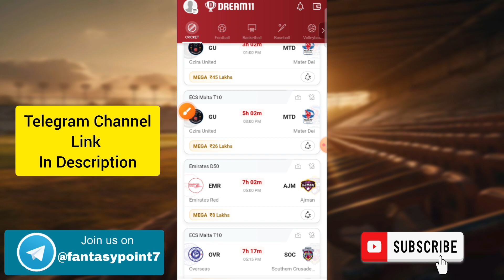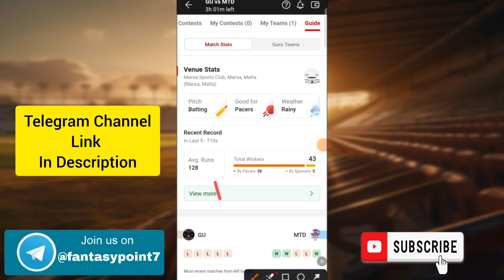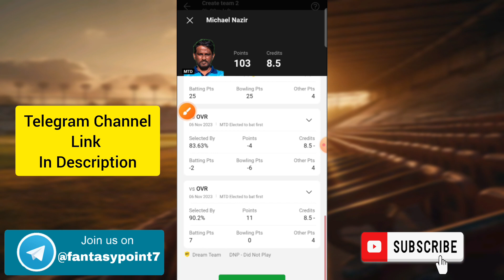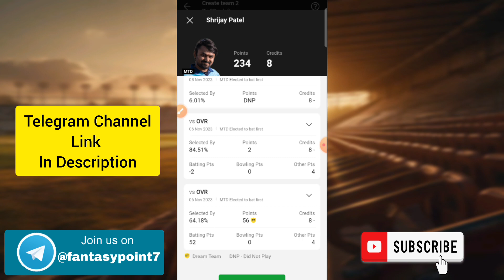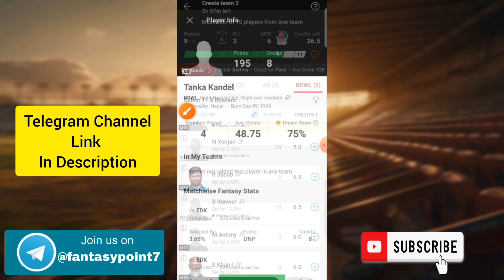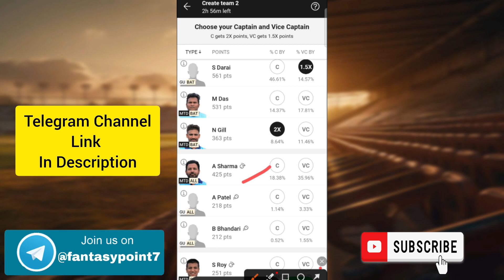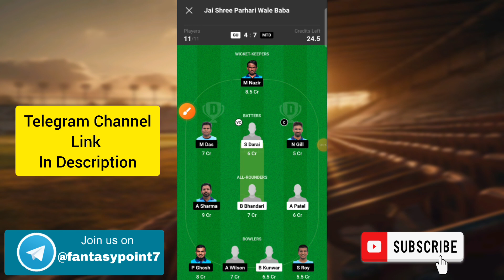GU vs MTD Dream11 Prediction | GU vs MTD Dream11 ECS T10 | GU vs MTD Today Match Team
GU vs MTD
GU vs MTD Dream11
GU vs MTD Dream11 Prediction
GU vs MTD Today Match Prediction
GU vs MTD Players Records
GU vs MTD Match Prediction
GU vs MTD Players Stats
GU vs MTD GL Team
GU vs MTD SL Team
GU vs MTD Dream11 Winning Team
GU vs MTD MATCH ANALYSIS
DREAM11 GU vs MTD
Dream11 Prediction gu vs mtd
GU vs MTD ECS Malta T10
GU vs MTD MATCH PLAYING XI
GU vs MTD TODAY ECS Malta T10 DREAM11 PREDICTION
GU vs MTD DREAM11 PREDICTION Malta T10 DREAM11 PREDICTION